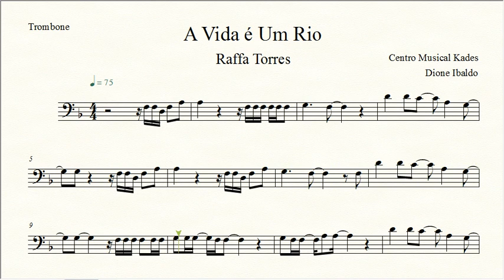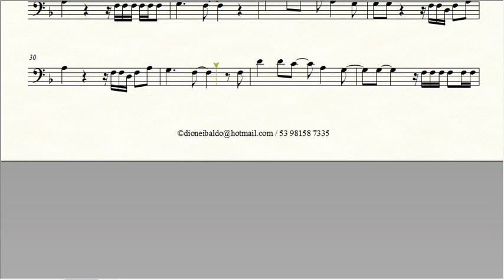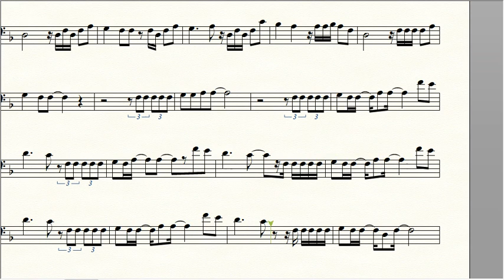Partitura A VIDA É UM RIO - Raffa Torres - Trombone